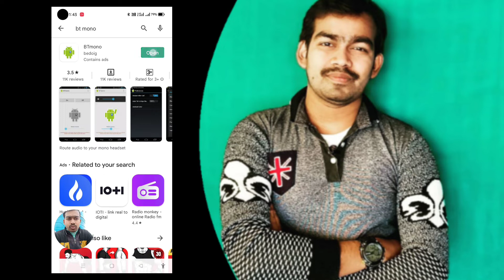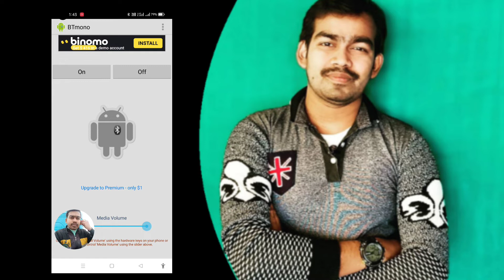How to use Bluetooth headphones as wireless mic? Chipest Mic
My blogging channel link...

Aaj ke video mein ham bataenge kis tarah se ham simpal blutooth earphone ko wirless mice banay asha karte Hain video aapko achcha lagega video achcha Lage to like kijiega share kijiega aur channel ko subscribe jarur kar dijiyega video dekhne ke liye aap sabhi ka bahut bahut dhanyavad .

My Mobile moto blogging setup.

Best wide angle Lance

Links for creator's .

1 . Helmet Strap Camera Mount on Flipkart.

2 . Tripod on Flipkart .

3 .Camera LED Light on Flipkart.

4 . BOYA By-m1 on Flipkart.

5 . Wide angle Lance.